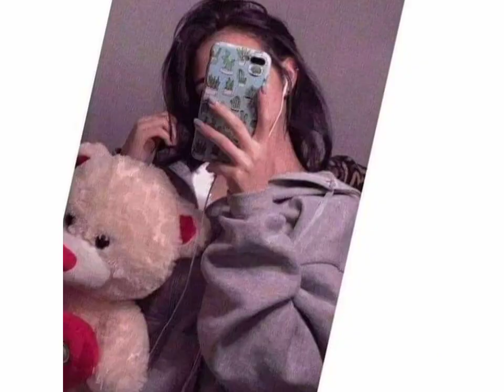Stylish girls dpz with teddy| dp pictures for whatsapp profile pic | HD dp images ❤️🥰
style:1

 Stylish teddy picture with girls | dp pictures for whatsapp profile pic | hd dp images

 Dp pictures for WhatsApp New dp pics for whatsapp

 Romantic dp WhatsApp dp for girls attitude girl dp for whatsapp best friends images best whatsapp dp dp Pics dp images dp photo, dp photos dp pics for whatsapp, dpz for girls hidden face dp pics instagram dp for girls new whatsapp dp pic sad whatsapp dp unique dp for fb unique dp for girl unique dp for whatsapp

 whatsapp dp for women whatsapp dp of girls whatsapp dp whatsapp unique dp whatsapp profile pic new dp dp sad girl dp new images for whatsapp Latest whatsapp dp best whatsapp dp whatsapp dp

 attitude girl dp for whatsapp stylish dp for girls whatsapp dp for girls attitude whatsapp dp pic unique whatsapp dp collection new whatsapp dp images

 new whatsapp status dpz Facebook profile pictures, Stylish Girls, stylish girls dp, stylish girls images, stylish girls wallpaper, stylish girls